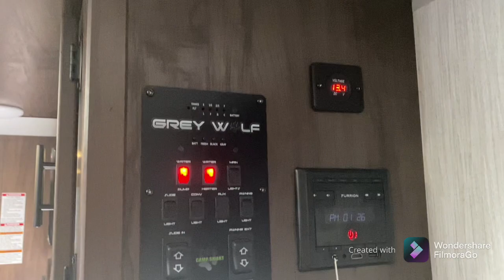RV Campers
Fancy Camping. RVs are more comfortable and relaxing actually. Sometimes it’s just what we need.